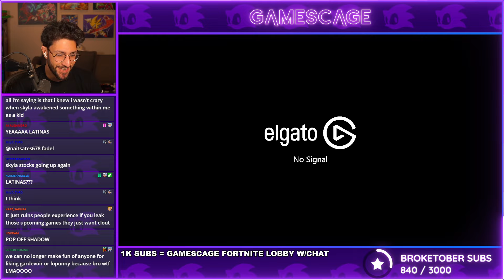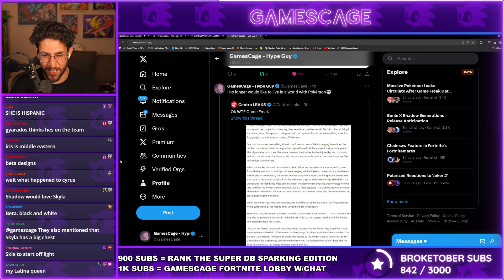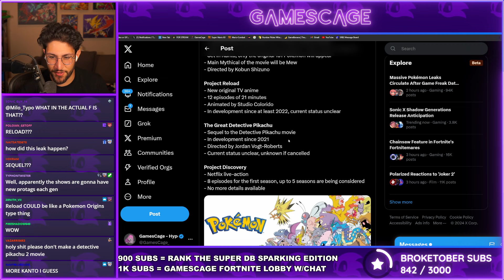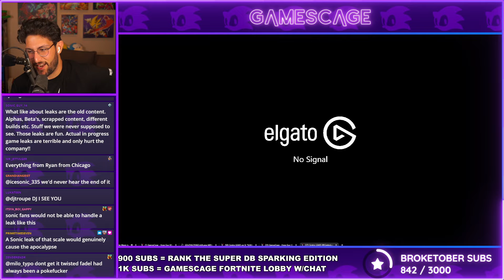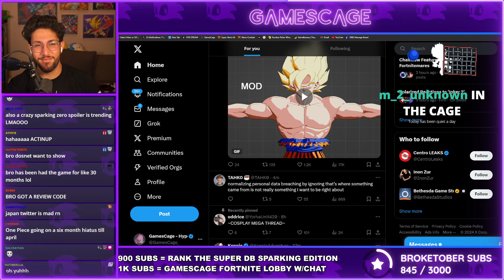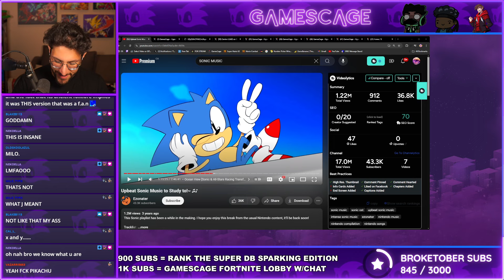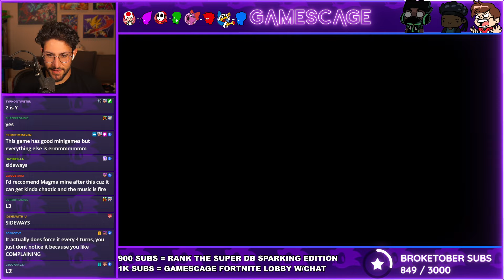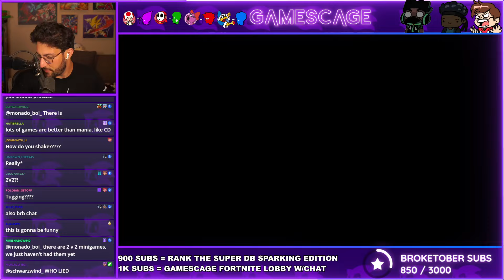9 Marios, 9 Parties, 9 Stars (Part 1)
YOOOOOO